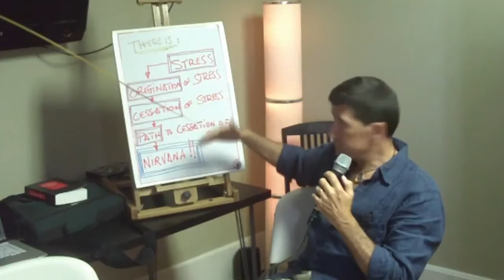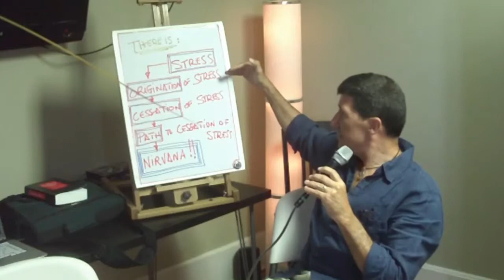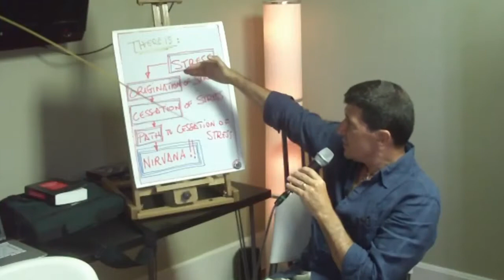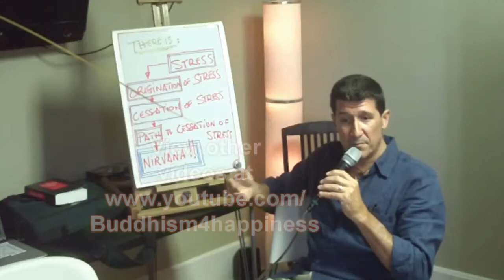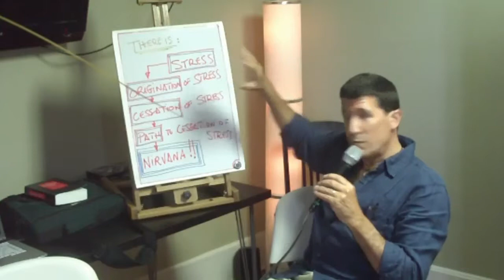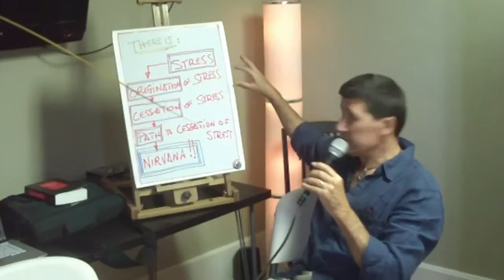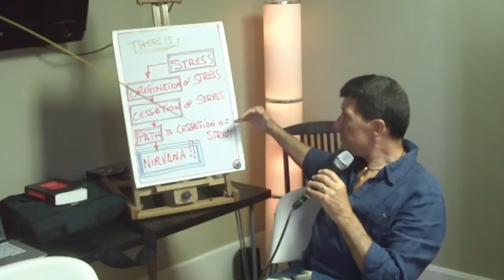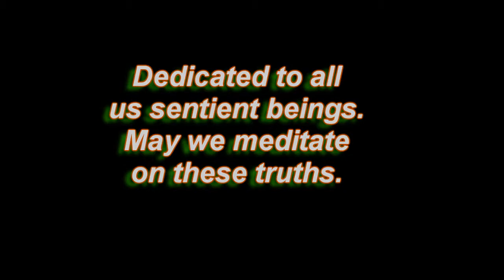"It's The Grasping, Idiot!" Part 4 The Path that stops Stress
Welcome to part 4 of "It's The Grasping, Idiot!", a talk on Stress, its origins, and how to stop it.
Luis Del Pino takes us step by step through the reasoning process and the diagnosis of our dis-ease.
We no longer necessarily have to go to those wonderful places of pilgrimage (such as Tibet, China, Burma, Shri Lanka, Thailand, Japan, Korea, Mongolia, the Silk Route, and the like, to obtain the highest knowledge and find a guru with secret teachings)  now that we have Buddhist centers of practice and learning such the Wat Florida Dhammaram here in Kissimmee, Florida, and the Guang Ming Temple in Southeast Orlando and the Vajrapani Kadampa Buddhist Center near downtown Orlando.

Luis Del Pino is not affiliated with any particular brand of Buddhism, but he speaks from the heart after years of meditation and study of the mind and on the meaning of the words of the Buddha.

May it benefit those who hear it.

This recording was done back in 2009, but the content is still relevant. The sponsor of the room was Cecilia who ran The Infinity Wellness Center [from around 2007 to 2011 or so] in Orlando, Florida and promoted her center through the now-defunct website of and provided a space for Luis to offer meditation classes.